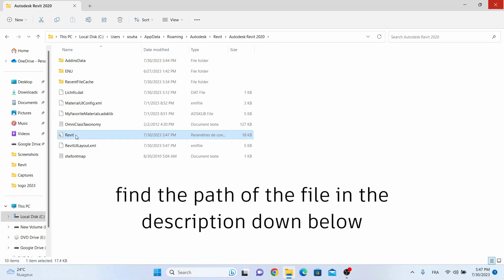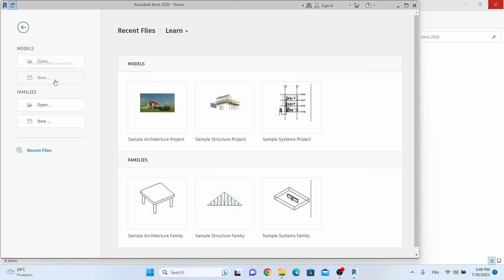Revit Project Browser and Properties Panel Missing/Gone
Path address : C:\Users\%userprofile%\AppData\Roaming\Autodesk\Revit\Autodesk Revit 2020\

[Verify the installed version of Revit ]

In this tutorial, we will show you how to fix the missing issue of the Revit project browser or properties panel. This issue can occur when Revit is installed on a non-default location or if the file permissions are incorrect.

Chapters

00:00 Intro
00:05 First Step
00:28 Second Step

If you're having trouble opening or editing a project in Revit, watch this tutorial to learn how to fix the issue. We'll walk you through the simple steps needed to get your project back up and running!